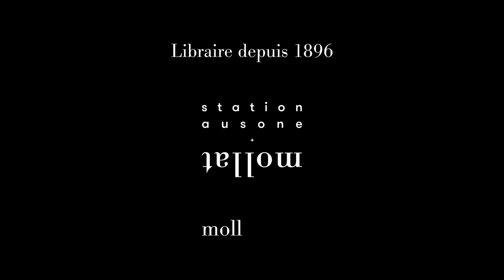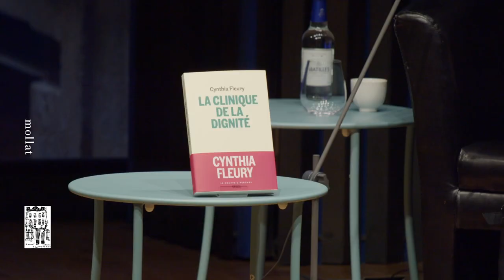Cynthia Fleury - La clinique de la dignité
Cynthia Fleury vous présente son ouvrage "La clinique de la dignité" aux éditions du Seuil. Entretien avec Pierre Coutelle.